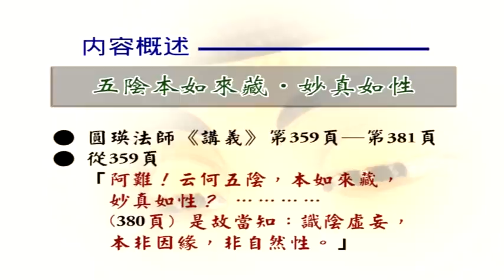大佛頂首楞嚴經第七套-五陰本如來藏、妙真如性 4-1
文殊講堂
大佛頂首楞嚴經第七套-五陰本如來藏、妙真如性